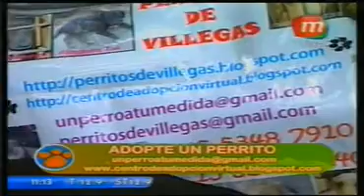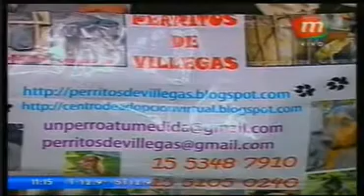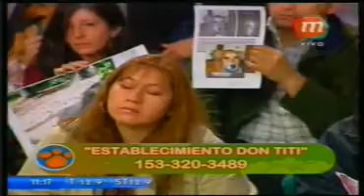el portal 26 jun2010 01.avi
Se acercan las fiestas y  el uso de pirotecnia es traumática para nuestros animales domésticos.
Nuestros perros o gatos, entre otros, huyen a esconderse en algún rincón en busca de un lugar seguro y tranquilo, debido a los estruendos de los fuegos artificiales.
En algunos casos más confundidos, huyen a la calle despavoridos y se pierden o son atropellados por un auto. Este temor tiene un origen innato y se explica por su alta sensibilidad ante estímulos sonoros intensos.
Edición del programa El portal de las mascotas. Donde podés ir a buscar un perri para adoptar, o podés buscara al que perdiste, o llevar un cachorrito para dar en adopción.
NO los abandones, ellos jamás lo hacen.
Siempre con correa, siempre con chapita.
NO uses pirotecnia! Ellos lo sufren como un bombardeo!
Los sábados a las 11.00 en Magazine,
VENI CON LA MASCOTA ENCONTRADA LOS SABADOS A LAS 10 HS A ESPARZA 37 - CAP.FED. ALTURA AV. RIVADAVIA 3300 (NUEVA DIRECCION)
TE ESPERAMOS!!!